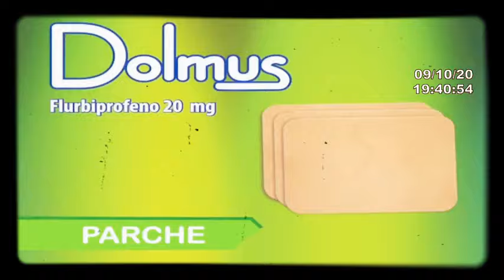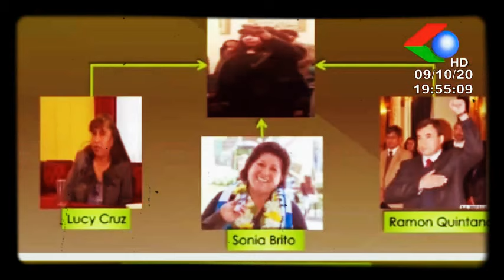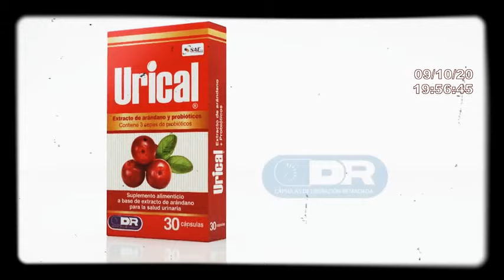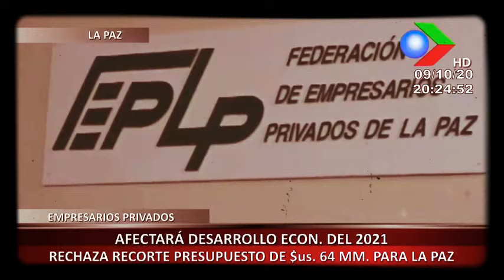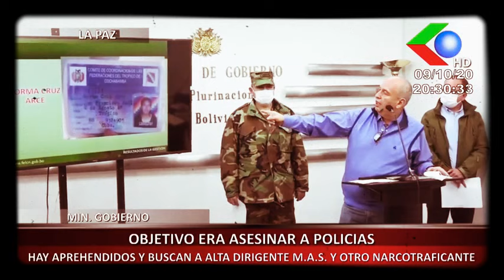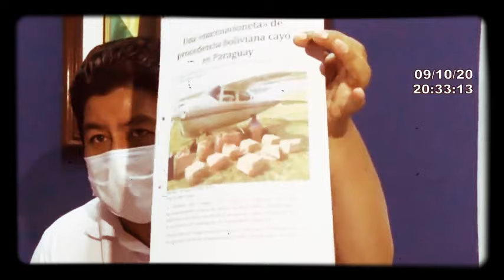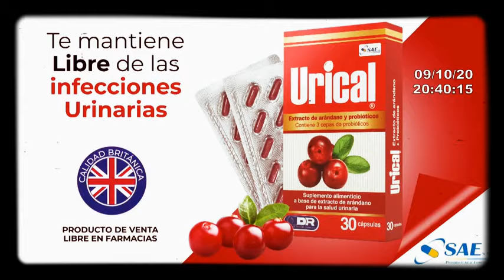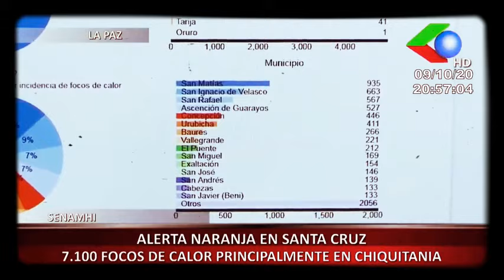NOTICIERO GIGAVISION de Bolivia EDICION CENTRAL VIERNES 09 10 2020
NOTICIERO GIGAVISION EDICION CENTRAL